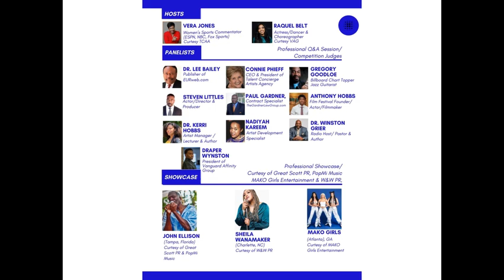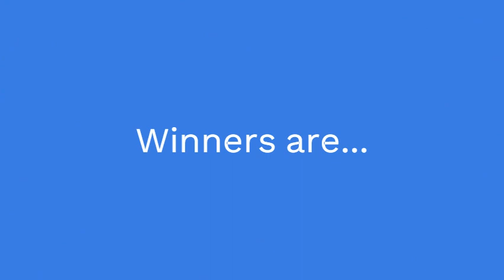24th annual Los Angeles 'Uplifting Minds II" Entertainment Conference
A recap of the 24th annual Los Angeles 'Uplifting Minds II' Entertainment Conference held virtually via Zoom Saturday November 11, 2023 hosted by Commentator Vera Jones (ESPN) and Actress/Dancer Raquel Belt ("Love & Drugs'), with performances by Soul singer/songwriter John Ellison (PopMi Music), R&B singer/songwriter Sheila (W&W PR), and Hip-Hop R&B singers/dancers/rappers MAKO Girls (MAKO Girls Entertainment) in the ULMII Professional Showcase. A panel of industry professionals were on hand to provide advice and to judge the ULMII National Talent Competition, where the top three acts won over $19,000 in products, services and cash.